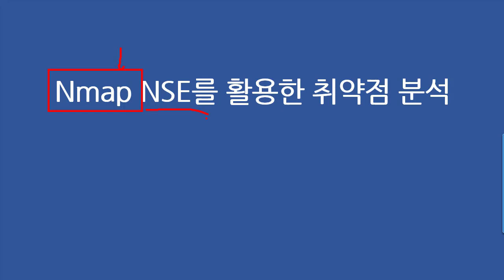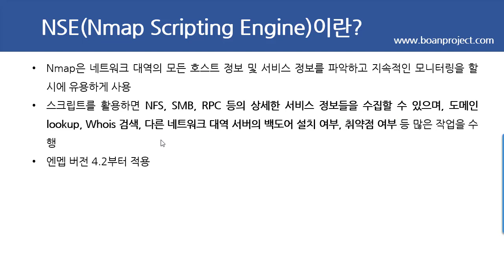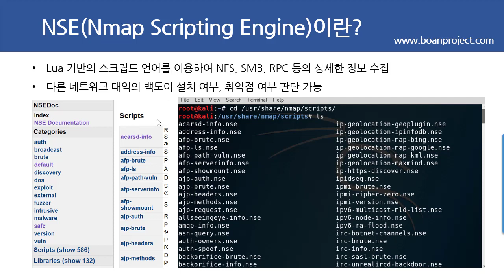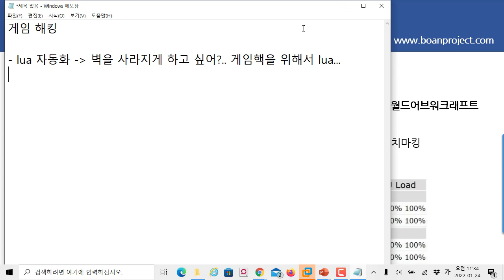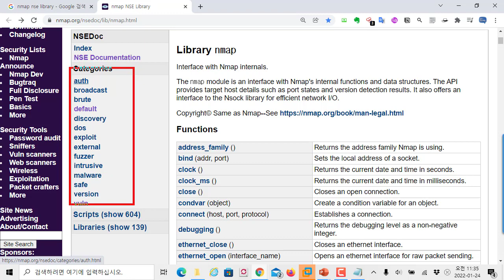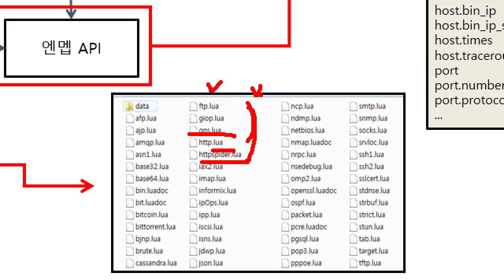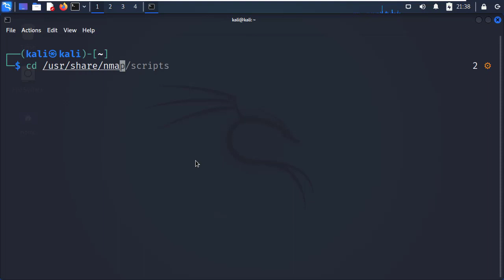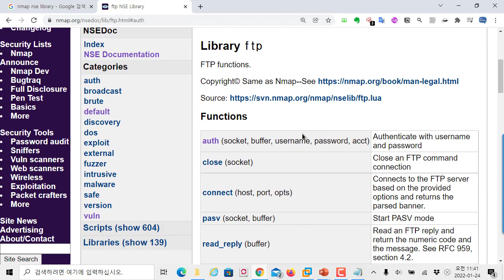(공개강의) Nmap NSE (Nmap Scripting Engine) 소개와 활용 문서 with 칼리리눅스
보안프로젝트 ) 에서 제공하는 IT 강의입니다. 이번 강의 주제는 " #(공개강의) Nmap NSE (Nmap Scripting Engine) 소개와 활용 문서 with 칼리리눅스" 입니다.